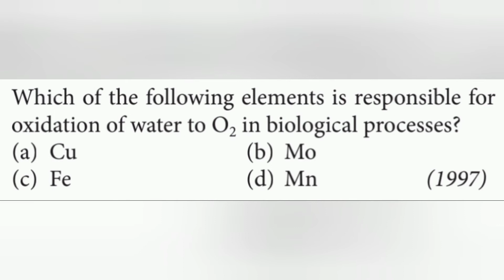Which of the following elements is responsible for oxidation of water to O2 in biological processes?